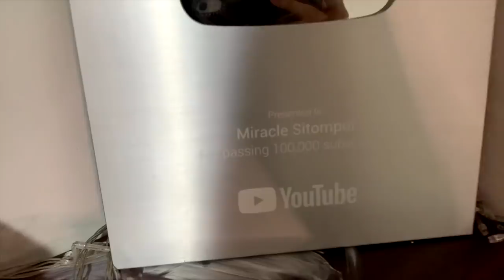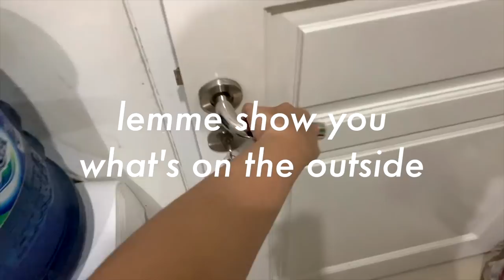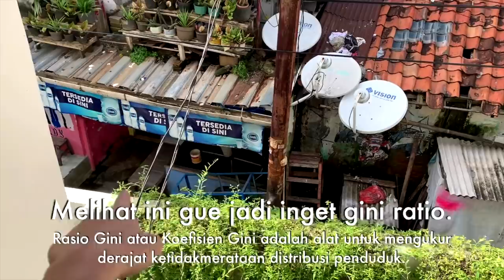PINDAH KOSAN KE JAKARTA PUSAT (daerah Salemba UI) + vlog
Ini udah banyak banget yang request di DM, semoga video ini bisa mengobati rasa penasaran kalian ya hahaha. Btw, harga sewa dan lokasi kosannya udah gue cantumin di video (tonton aja sampe habis hehe) barangkali kalian mau nyari kosan juga deket-deket Salemba UI. Hope you enjoy! ;)